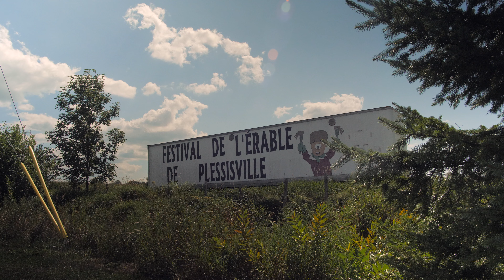Vers des collectivités viables partout au Québec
Témoignages d'acteurs municipaux de petites et moyennes collectivités que nous accompagnons sur la voie de la prospérité et de la résilience.